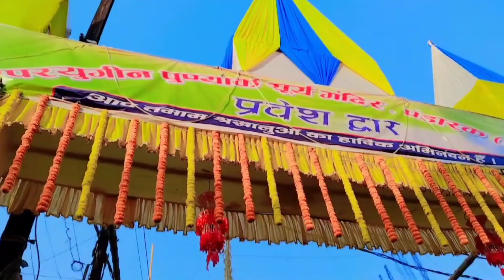छठ पूजा शाम का अरग Vlog Part 1||BIHAR KA MAHA PARV CHHAT PUJA